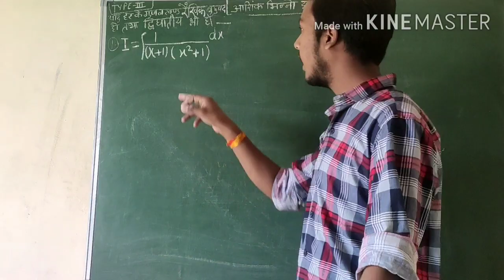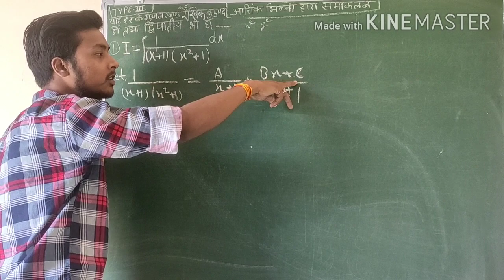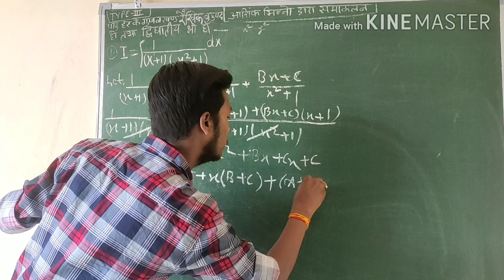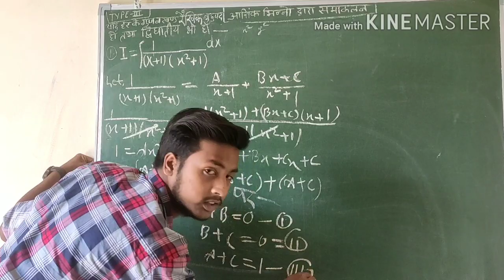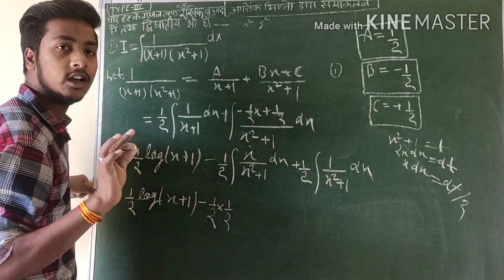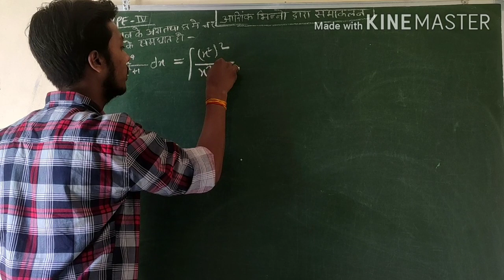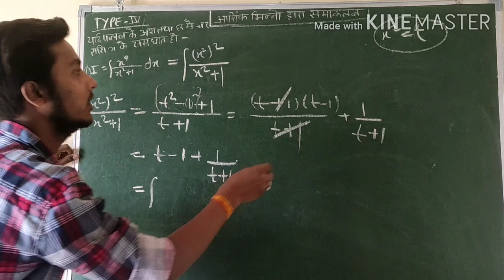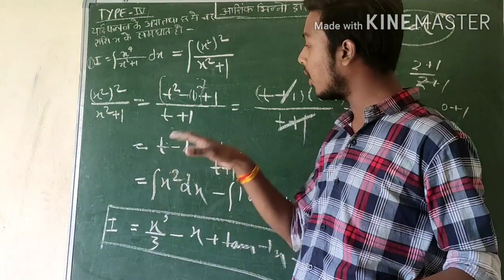Lecture-8 | Integration By Partial Fraction | Type-3rd and Type -4th | By Aman Sir in Hindi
In This video, we discuss on Applied Mathematics by Aman Sir on the Basis of BTEUP (UP Polytechnic) syllabus. This video Explains Integration and it's Basic Question. This is basically the introduction of Applied Mathematics presenting by "Top 20 Mechanical Coaching Classes" in the Direction of Rakesh Chaurasiya.
Founder of the Institution: Ajay Gupta (Ajay Sir)

In this video, the following topic has been covered with example in Hindi by Aman Sir.

Polytechnic second-semester maths
Integration
Integration by parts
12th maths
JE maths
IIT maths
Polytechnic Math
Second-semester maths
Applied mathematics

INTEGRATION

Integration Questions simple Problem
Integration Application
Integration Class 12th
Integration Maths
Engineering maths
Polytechnic maths
Technical maths

Applied maths in Hindi By Aman sir

This Topic basically includes in the syllabus of Class 12 Maths by all Boards including CBSE, and NCERT, Polytechnic, Diploma in Engineering, ITI, etc.
Also, included in the various competitive examination

 Exam SSCJE, Polytechnic Semester, RRB JE,  ITI, Mechanical Engineering, Civil Engineering.

What is an example of integration?

How do you solve integration questions?

How do you solve basic integration?

What are the different types of integration?

Searches related to Integration and it's Basic Question
100 integration questions

integration questions and answers pdf

best integration questions

differentiation and integration questions and answers pdf

integration questions for class 11 physics pdf

basic integration problems worksheet

hard integration questions

integration questions for class 12

If you want contact with me